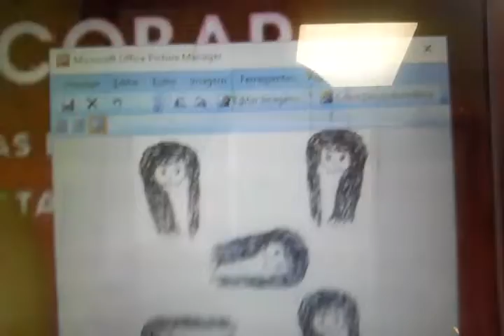Corte de cabelo Modelo desenho